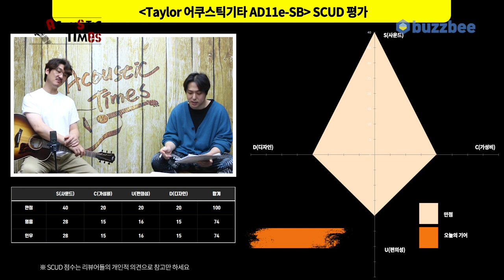[AcousticTimes 1255회 ] Taylor 어쿠스틱기타 AD11e-SB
0:00 오프닝
2:41 스펙
4:37 사운드 테스트
8:50 시연
11:24 한줄평
12:13 점수